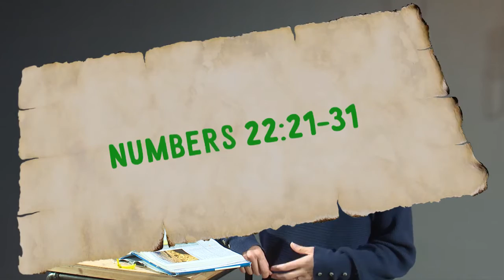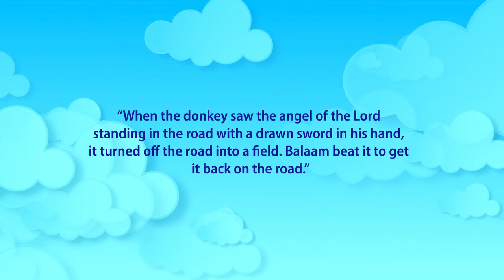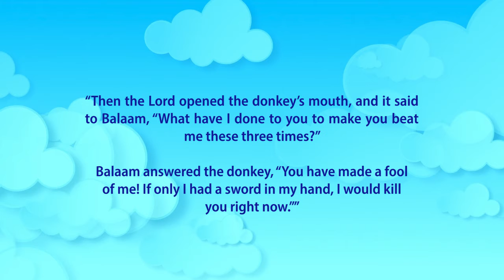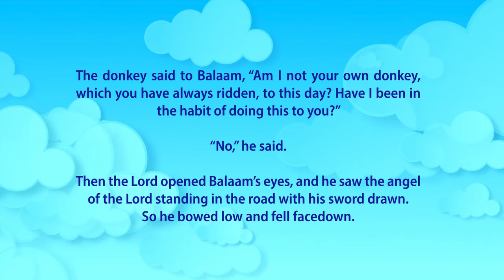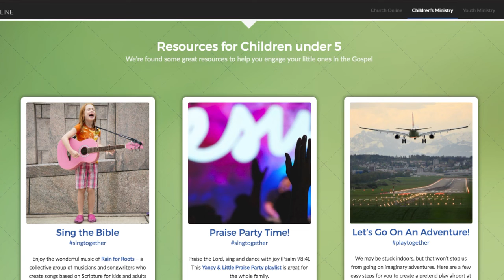kids truth 30 June 2020